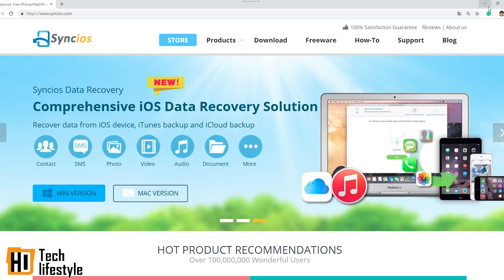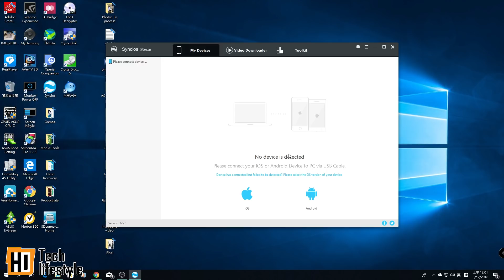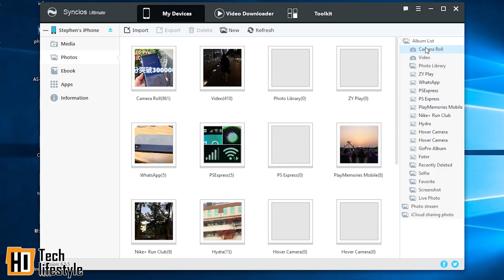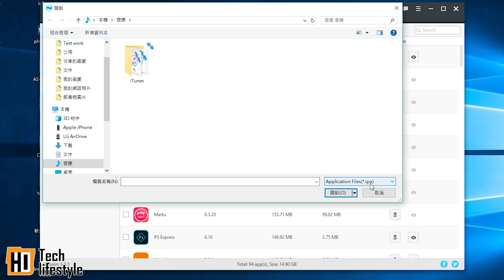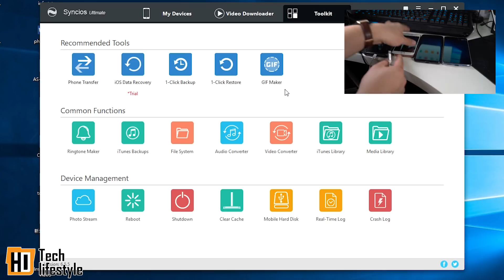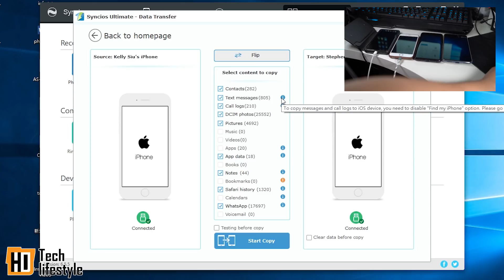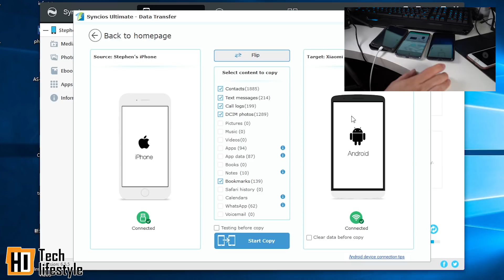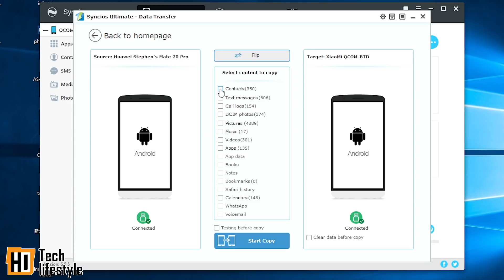iPhone / Android 互通一鍵備份 - Syncios Manager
此軟件提供免費版本及單次收費版本